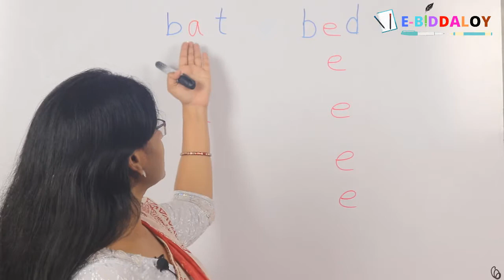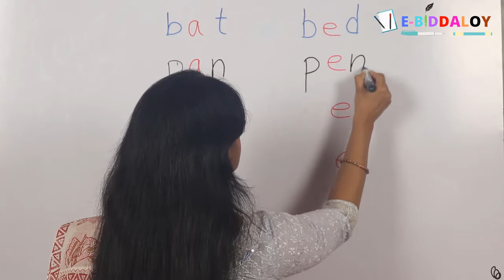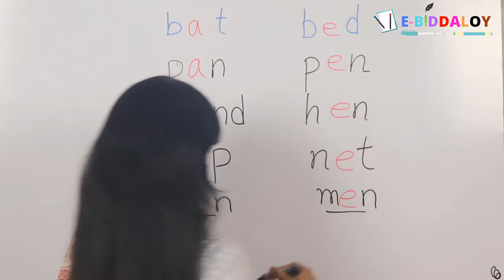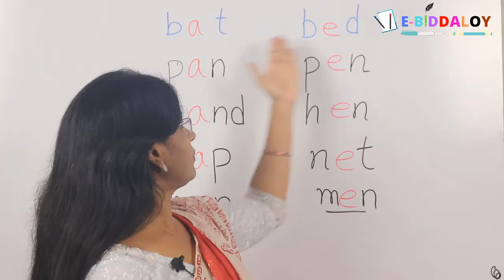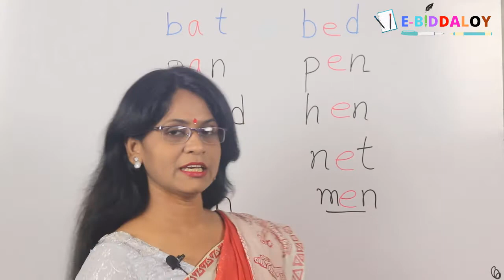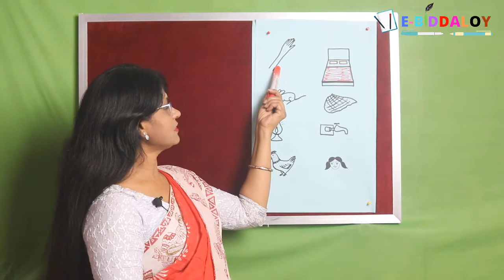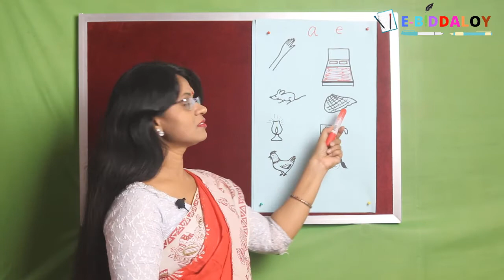Class 3 unit-16